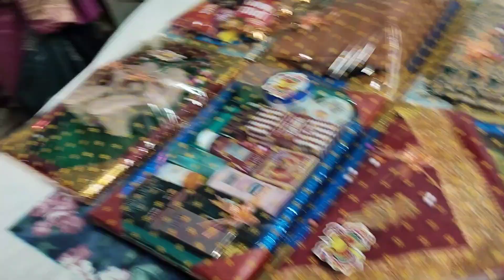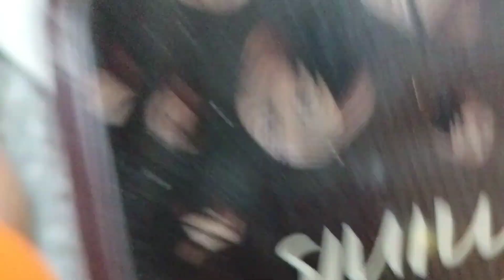Aj Amader Societyr Alok Dar Chele, Avik Er Aiburobhat